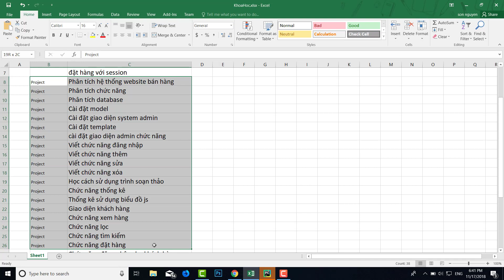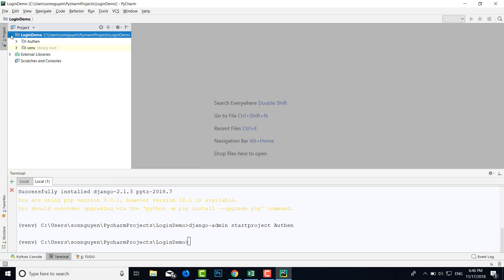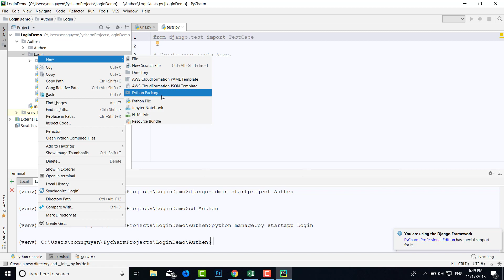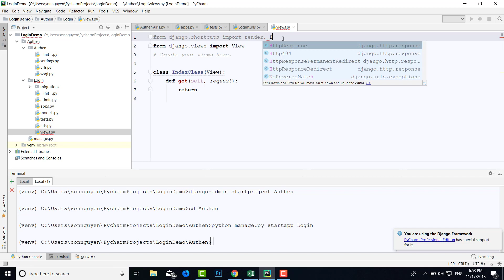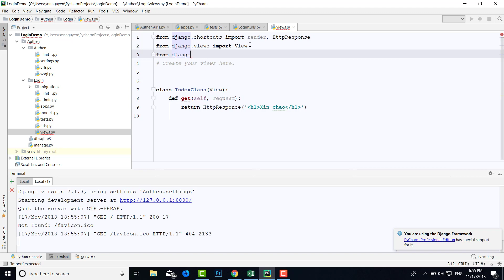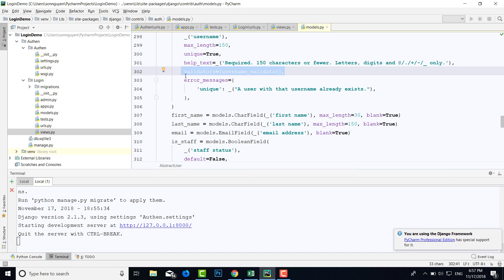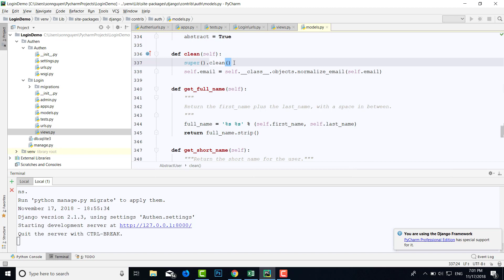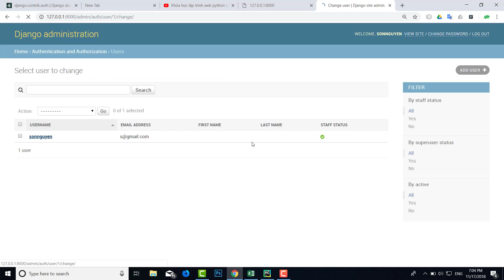Khóa học làm web với python django | Bài 16 tìm hiểu về user model trong django